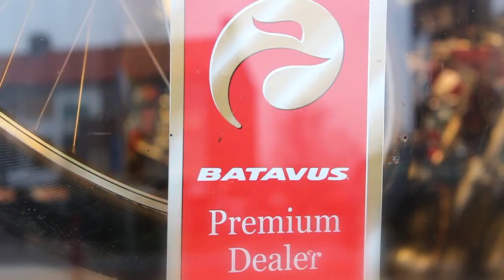Batavus Premium dealer Hageman Tweewielers (499)